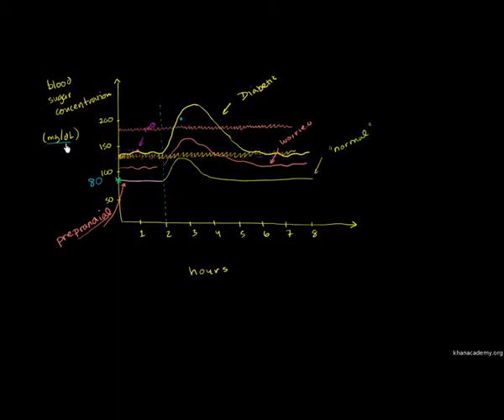Glucose Concentration Conversion